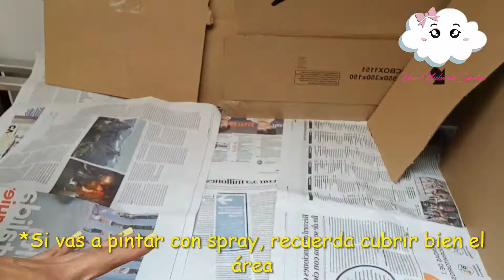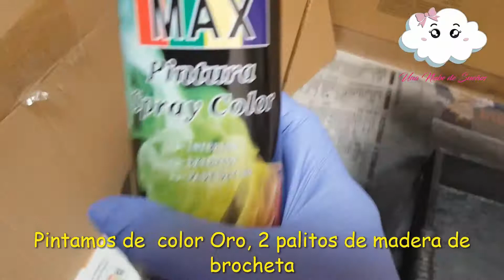✨Cajita Personalizada con Globos Para Regalar DIY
¡Hola!, Aquí te dejo ésta bonita caja personalizada que puedes regalar o hasta vender y le puedes poner un desayuno. detallitos, bueno lo que quieras y que queda super bonito para esa personita especial.
MATERIALES
-Caja de Cartón o de madera de 25 por 31 cm.
-Pintura de tu elección y en el color que te guste
-2 Palitos de Madera de Brochetas que también debes pintar
-Cartulina metalizada o efecto espejo
(he utilizado una base de hielo seco de 30 cm de diámetro para sacar mis círculos en la cartulina y en el cartón)
-Ligas o Gomas elásticas
-Cinta de pintor o carrocero
-Las letras para personalizar el panel redondo y que son las mismas del globo personalizado  las puedes encontrar  para hacer paso a paso en el siguiente enlace:
-Globos de 20 a 25 cm en los colores que te gusten para dividirlos en 3 partes
-Hilo de pescar o de Nylon para hacer guirnalda
-Base de corcho o hielo seco, del tamaño de la base de tu caja
-Papel seda para envolver la base en el color que sea tu caja
-Papel Seda de 16 por 14 cm para cortar rectángulos y adornar base
Sígueme por:

unanubedesuenos